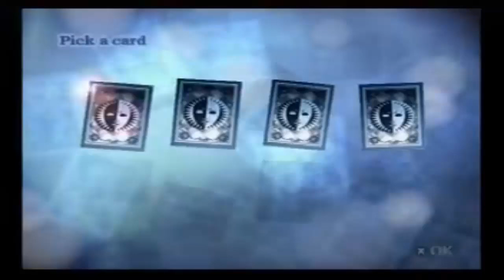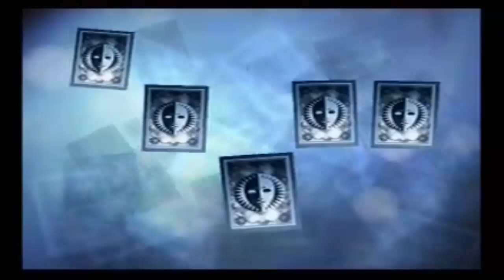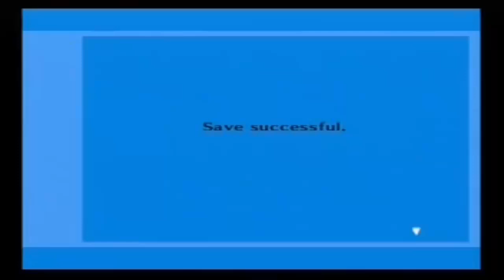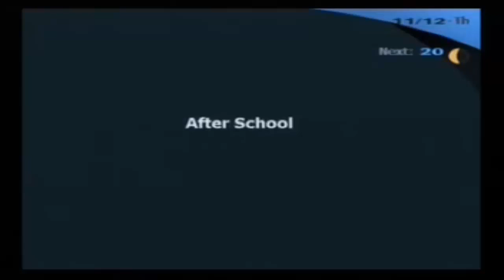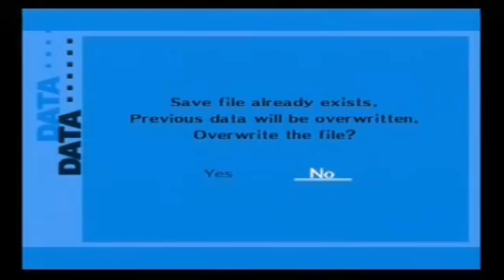Persona 3 FES: guía comentada, capítulo 28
Capítulo 28 de la guía comentada de Persona 3 FES para Playstation 2.